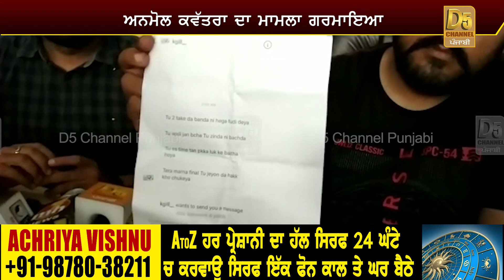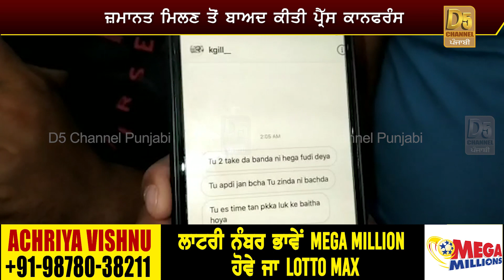ਕਵੱਤਰਾ ਕੁੱਟਮਾਰ ਮਾਮਲੇ ਦਾ ਅਸਲ ਸੱਚ ! ਹੋਵੇਗੀ ਸਮਾਜ ਸੇਵੀ 'ਤੇ ਕਾਨੂੰਨੀ ਕਾਰਵਾਈ ?